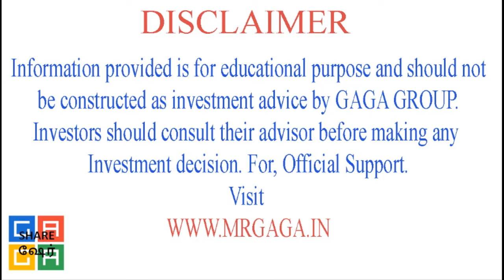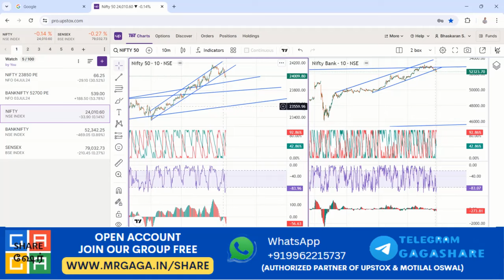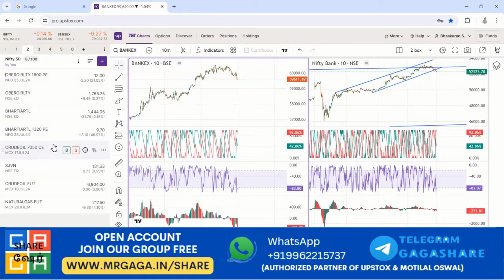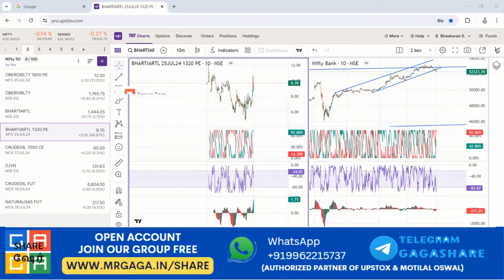நிஃப்டி மேலும் சரிவு? F&O அதிர்ச்சி தரும் கணிப்பு! Nifty & Bank Nifty Review & Preview | GAGA SHARE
நிஃப்டி தொடர்ந்து சரிவை சந்திக்கிறதா? இந்த வீடியோவில், நிஃப்டியின் வீழ்ச்சிக்கான காரணங்களையும் எதிர்காலத்திற்கான கணிப்புகளையும் ஆழமாக ஆராய்கிறோம். நிபுணர்கள் என்ன சொல்கிறார்கள்? Bank Nifty யின் நிலை என்ன? இந்தக் கேள்விகளுக்கான பதில்களையும், உங்கள் முதலீட்டை எப்படி பாதுகாப்பது என்பதற்கான உத்திகளையும் இந்த வீடியோவில் காண்பீர்கள். இப்போதே பாருங்கள்! (Is Nifty experiencing a continuous decline? In this video, we'll delve deep into the reasons behind Nifty's fall and predictions for the future. What do experts say? What's the status of Bank Nifty? Find answers to these questions and strategies to protect your investments in this video. Watch Now!)

We are Partner of Upstox, MOSL, CAMS, & Asset Plus.

monday bank nifty prediction tamil,
nifty 50 prediction for tomorrow tamil,
nifty prediction for tomorrow tamil @niftytimesnow,
nifty and bank nifty prediction for tomorrow,
bank nifty monday prediction tamil,
nifty bank nifty prediction tamil,